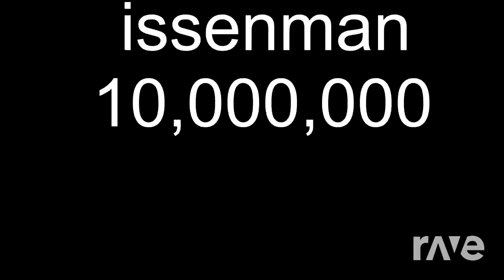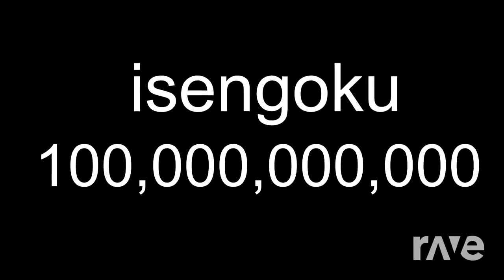Music By Endigo - Counting Original By & Baby Cat | RaveDj